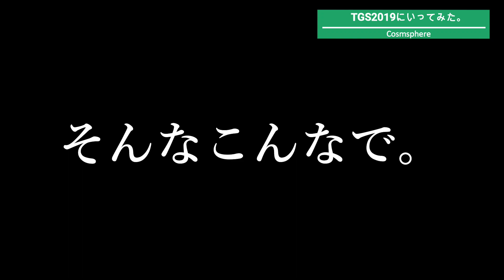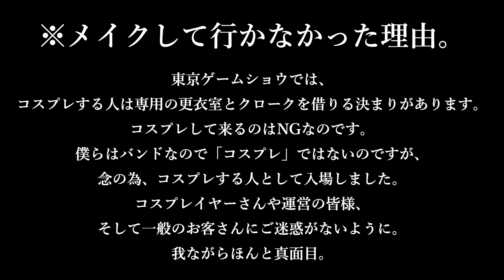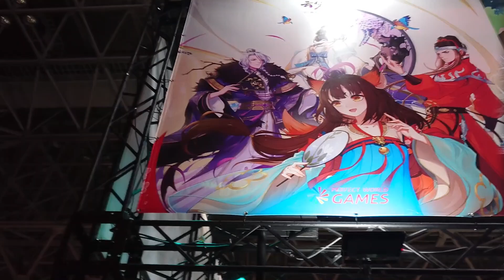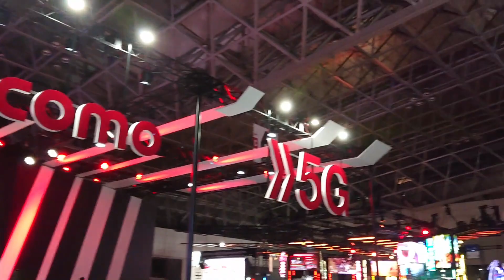東京ゲームショウ2019にフルメイクで行ってみた。【TGS2019】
動画を公開しました。

無駄にテンション高い達也と、
クールな一成くんに癒やされて下さい(*´ω｀*)

【メルマガ会員募集中！】
Cosmosphere無料メルマガに
登録して下さった方にもれなく、
楽曲３曲+αを無料でプレゼントしています。

（申請ページへリンクします。）

Gt.達也
アメブロ

Ba.一成
アメブロ

LUNA SEA、蜉蝣、MUCC(ムック)、D'espairsRay（ディスパ）、Evanescence（エヴァネッセンス）が好きな方は特にオススメなバンドです！